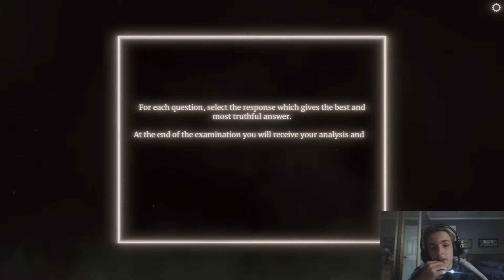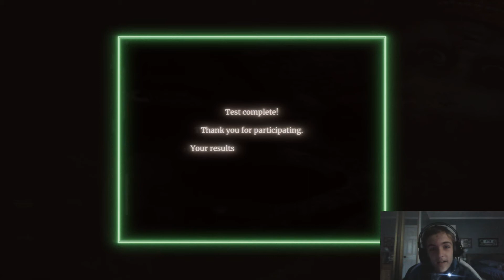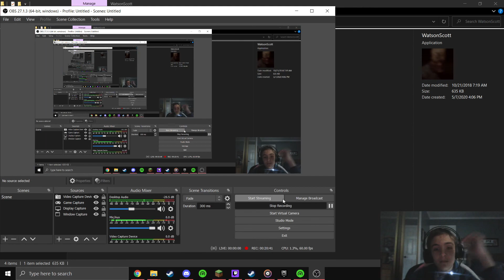I take the Watson-Scott test! huh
Hey I'm playing scary thing and it's fun. like it so I will make another.

please join